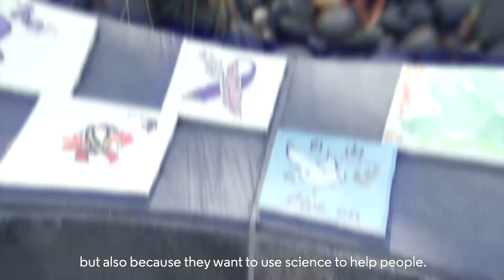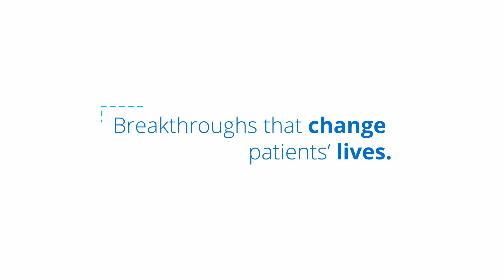Behind the Breakthroughs: Who inspires you?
Find out who inspires the scientists behind the breakthroughs. To learn more about our scientists, visit us